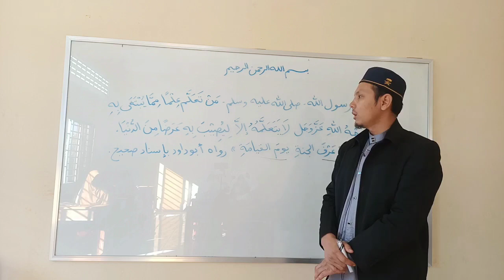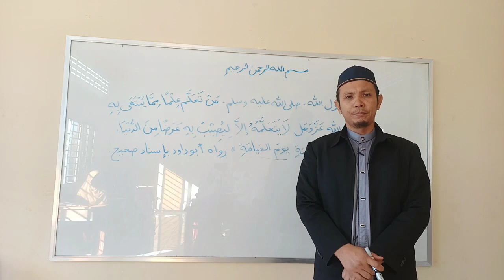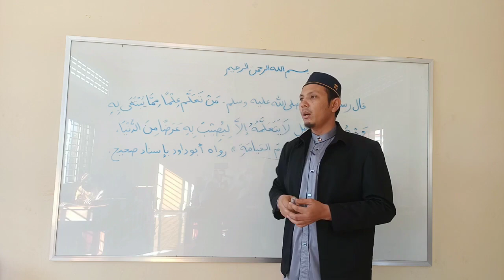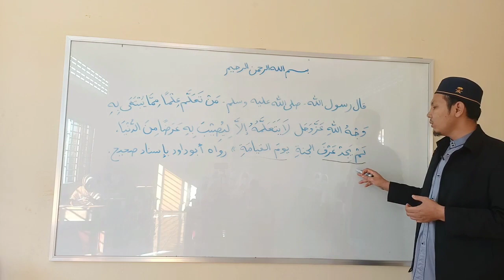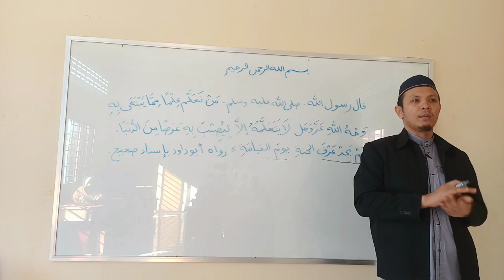ការរំលឹកទៅចំពោះប្អូនៗសិស្សានុសិស្សទាក់ទងនឹងការស្វែងរកចំណេះវិជ្ជា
Ustaz Falahuddin Zakariya